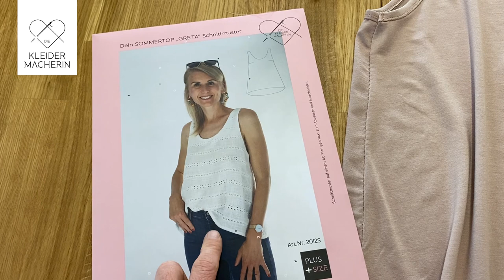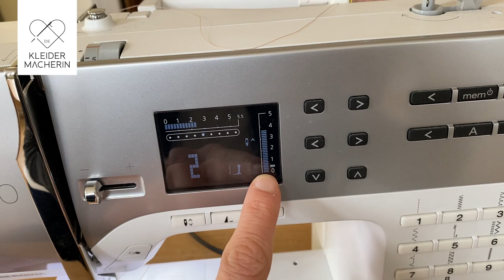Top aus Jersey nähen - besonders schönen Halsausschnitt nähen (Schnittmuster Greta)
In diesem Video lernst du wie man dieses Top näht, nach dem Schnittmuster Greta. Besonderes Augenmerk legen wir auf die hübschen Hals- und Armausschnitte. Du wirst eine Freude haben :-)

Hier ein Link für Zwillingsnadeln
= 3er Pack mit 3 verschieden Breiten, ich habe mit der 1.6 genäht

Alles Liebe und viel Freude beim Nähen!
Eure Katrin
Die Kleidermacherin